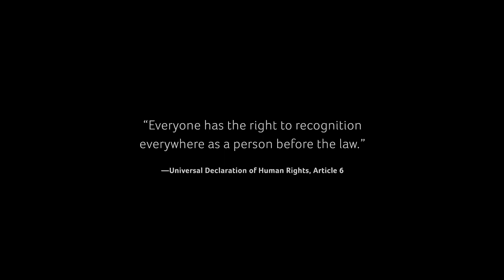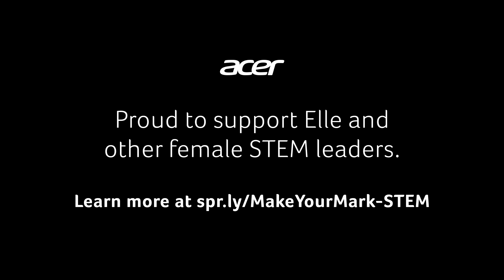Elle’s Story | Acer’s Make Your Mark Series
With her journalism background, Elle visited refugee camps in Jordan. It was here where she learned what refugees need the most—ownership of their identities. Watch how Elle helps women regain their identities through the use of blockchain. Learn more about Acer’s Make Your Mark series